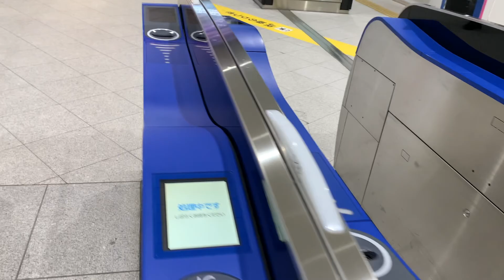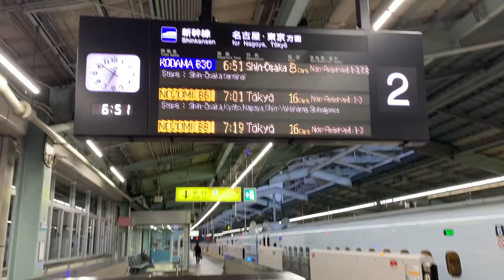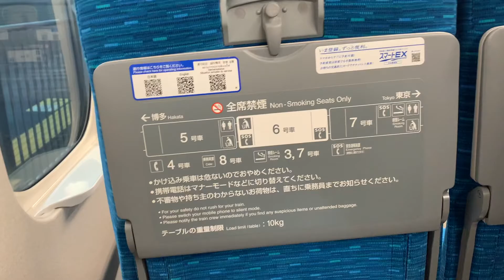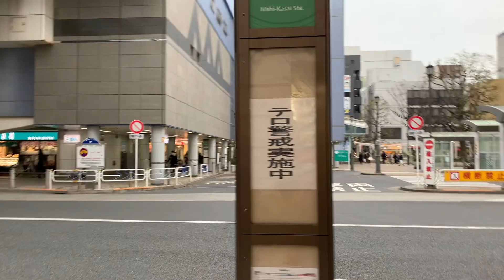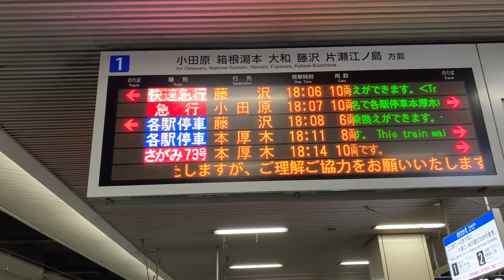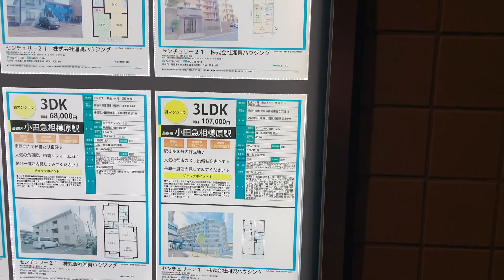Tokyo trip 2021 @ Shinkansen | Sagamihara | Nishi-kasai